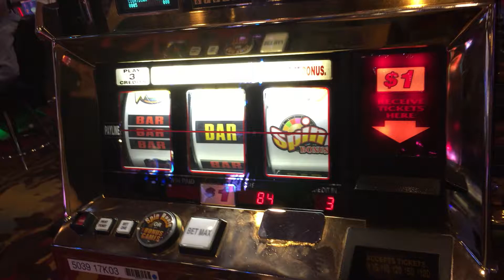Bally Monte Carlo Slot: Spin Bonus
$3.00/spin, Harvey’s @SouthLakeTahoe